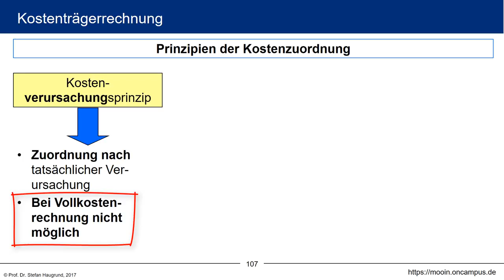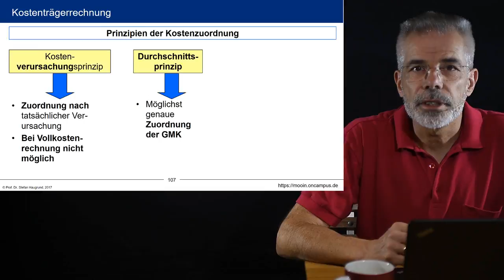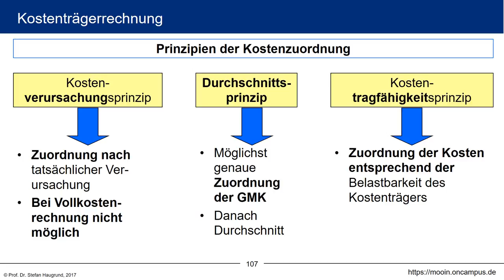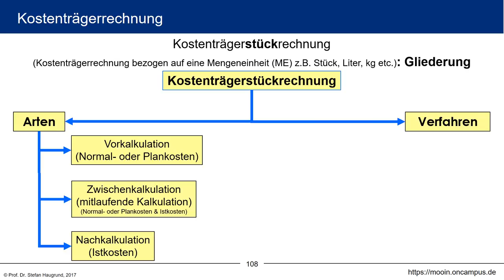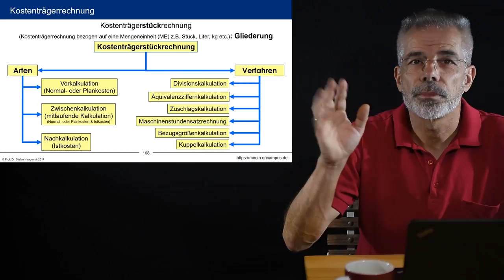Kosten- und Leistungsrechnung klrMOOC - 4.2 Divisionskalkulation & Äquivalenzkalkulation